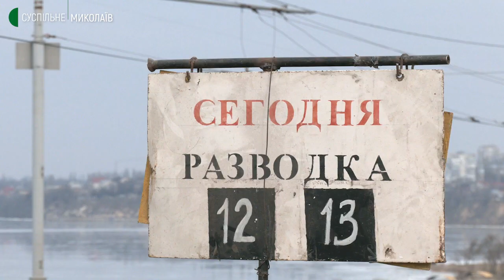У Миколаєві розвели мости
Десятого лютого в Миколаєві розвели Південнобузький, Інгульський та пішохідний понтонний мости. Акваторію Миколаївського суднобудівного заводу покинув корабель військо-морських сил України "Переяслав", який зайшов на ремонт 26 серпня 2021 року.

Авторка - Дар'я Свистуха, оператор - Василь Філімон.